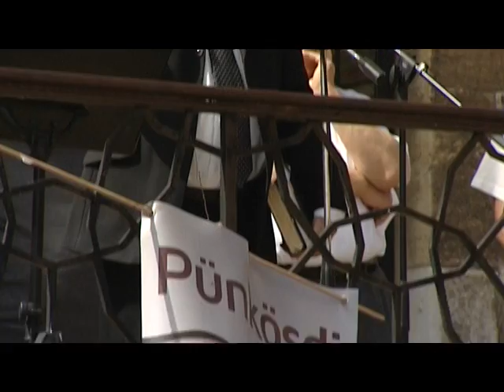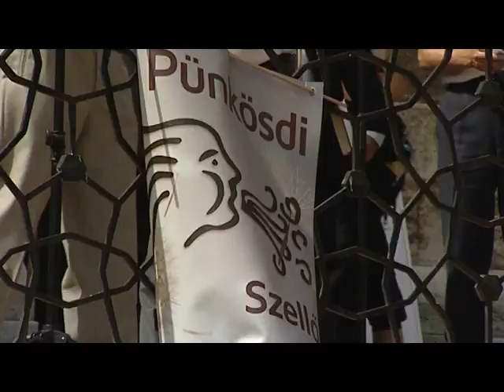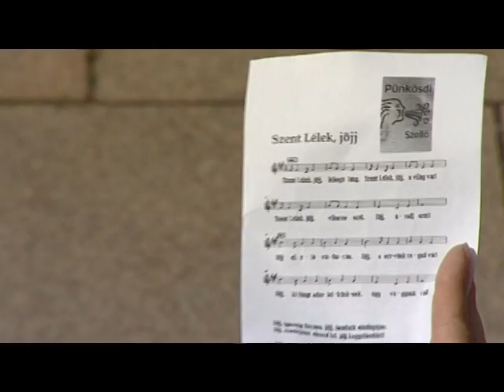Pünkösdi Szellő - 2013. május 19.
A Pécsi Ökumenikus lelkészi kör demonstrációja a Széchenyi téren.